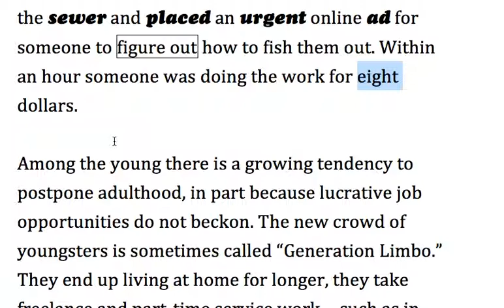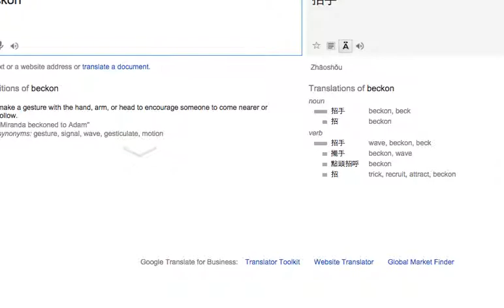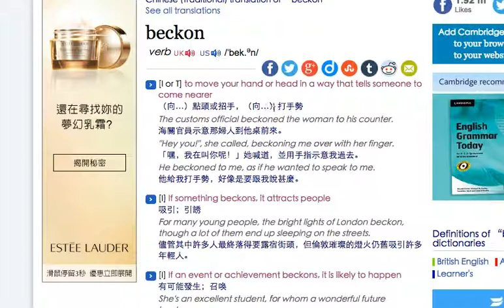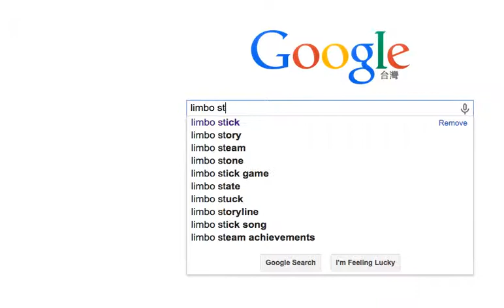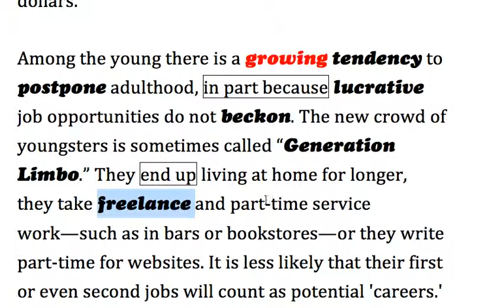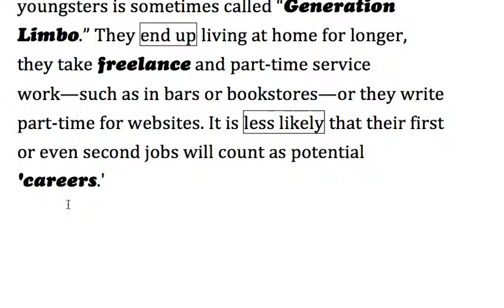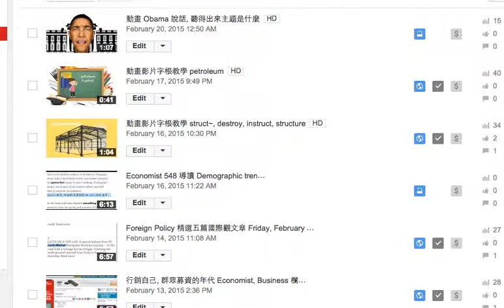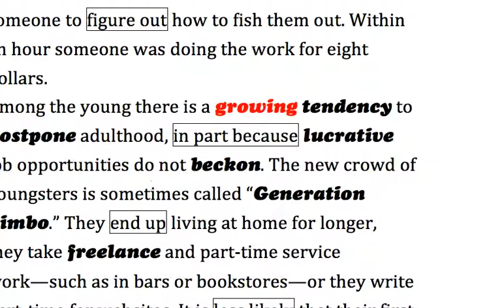Generation Limbo 凌波舞世代, 再見, 平庸世代 書本節錄